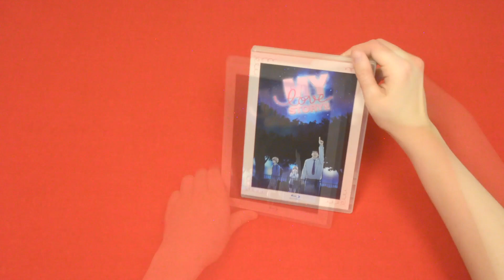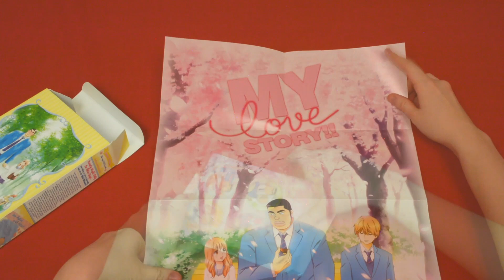My Love Story Premium Edition Box Set Blu-Ray/DVD Unboxing | Right Stuf Anime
My Love Story Premium Edition Box Set contains episodes 1-24 plus a Chipboard Box, Hardcover Booklet, Poster, Valentines Cards, Macaron Container, Keychain, Buttons and Art cards.

Takeo Goda's hulking physique and affinity for sports make him popular with other guys, but girls just find him intimidating. Unaware of his gentle nature, the girls that Takeo likes always seem to fall for his handsome best friend, Suna, instead.

Takeo is resigned to being Suna's wingman, with no hard feelings between them, until Takeo rescues Rinko Yamato from a creep on the train. Unfortunately, while Rinko might see past Takeo's brutish appearance, Takeo's become so conditioned to girls preferring Suna that he assumes Rinko is the same! Being the good, genuine guy he is, he's going to do everything he can to help the two of them be happy. Will Takeo let himself believe someone likes him? Love isn't blind: it's just a little dense!

Special Features: Clean Opening and Clean Closing Animation

Right Stuf Anime - Bringing you the best anime and manga around! for all your anime and manga needs!